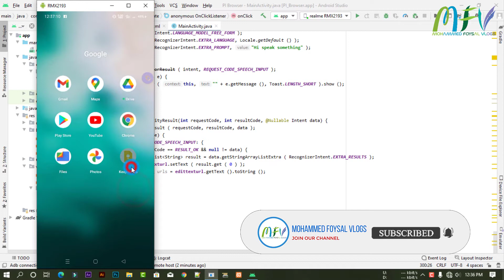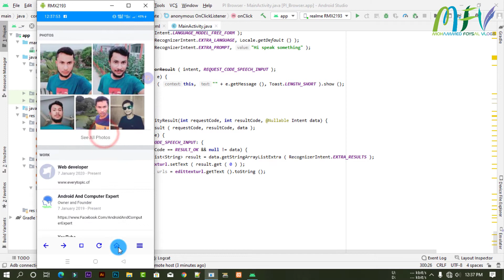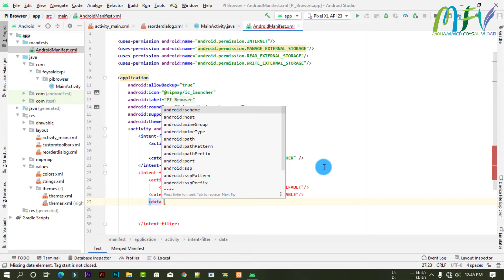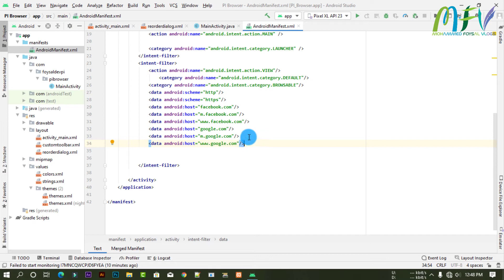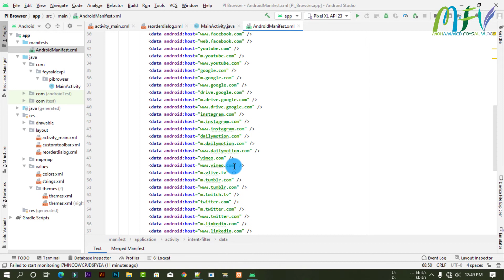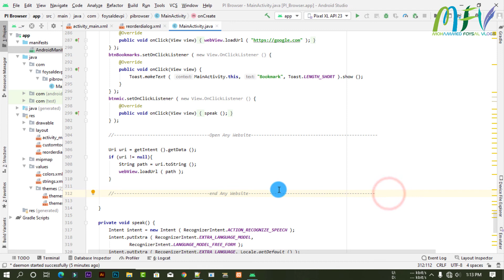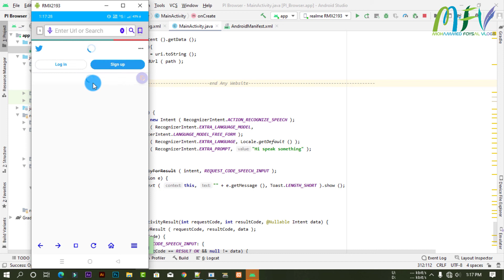Deep Linking - Create Your App Links in Android Studio Tutorial (Bangla) Part 10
Deep Linking - Create Your App Links in Android Studio Tutorial 2021.

Android Deep linking tutorial.
Browser app Android Deep linking tutorial.
Browser app Android Deep linking tutorial 2021.

Browser app Android Deep linking tutorial in bangla.
Deep linking in Android Webview
Create a Browsable activity with Android Webview.

Open Link in Browser  Android App Android Studio bangla.

Deep linking in Android Webview Create a Browsable activity with Android Webview in bangla.

web browser open any link Android  studio.
Set your browser as the default browser.
Set your browser as the default browser Android Studio.

Set your browser as the default browser in bangla.
Open any link with your app.
Open any link with your app with android studio.

Click on any URL to open your app.
Redirect from link and load it into your web browser.

default browser for WebView with Android studio.
set opener Browser Android Studio.
Set your webview opener as browser.

Set your browser as opener browser.